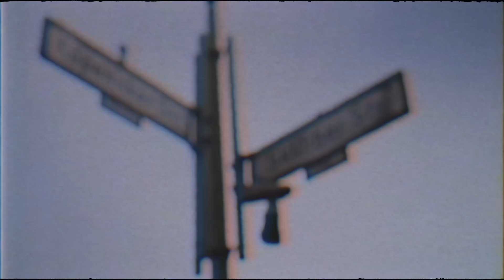"Sacken lassen und aufarbeiten" | Pressekonferenz nach Wolfsburg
Die Pressekonferenz nach dem ersten Heimspiel des Jahres gegen den VfL Wolfsburg mit Sandro Schwarz und Gäste-Coach Niko Kovač.